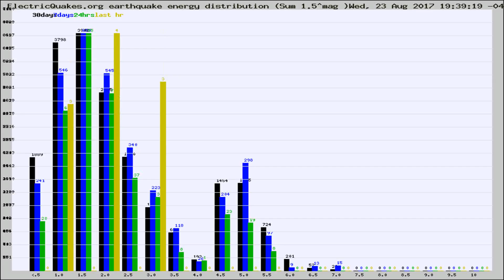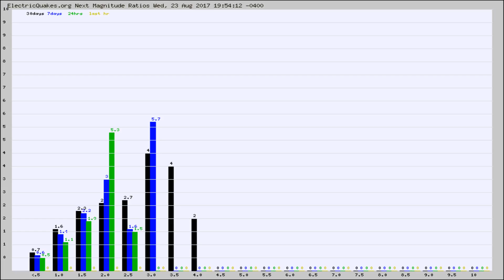Todays_Hourly_World_Earthquake_Statistics_from_ElectricQuakes.org_08-23-17+20:02:01